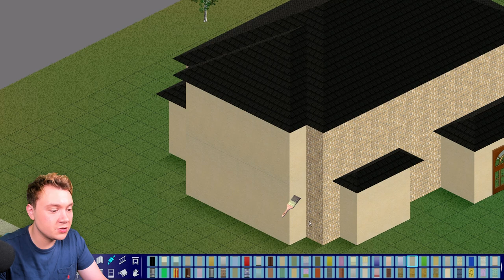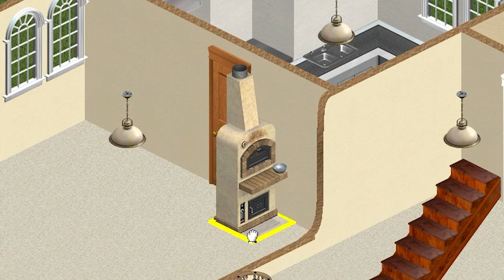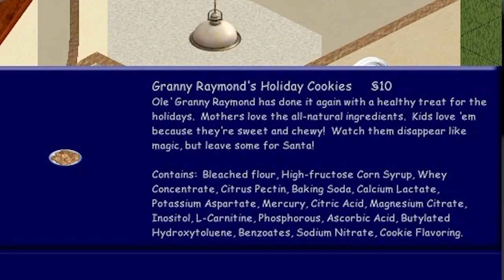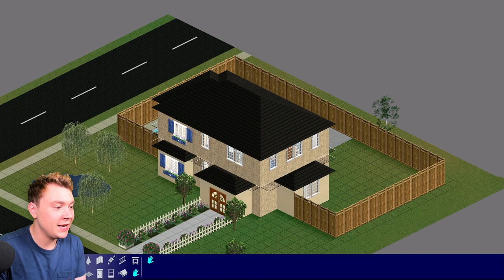Trying To Build A House In The Sims 1 (But It's 2022)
I Built A House In The Sims 1. This is Sims 1 Gameplay in 2022!

Did you ever play The Sims back in the day? xD